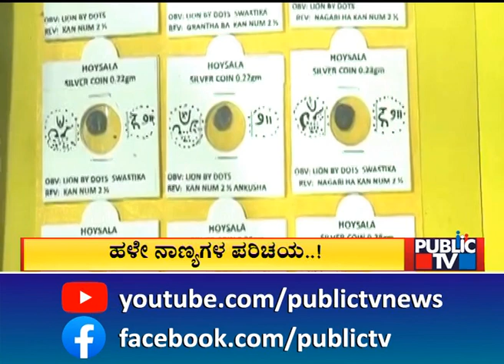Old Coins Exhibition In Madikeri | Public TV